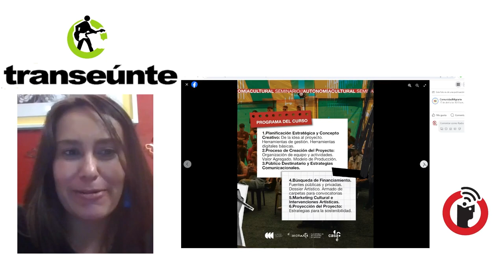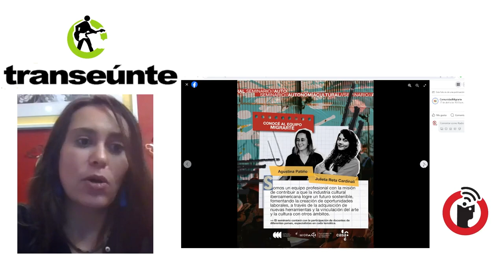Autonomía Cultural: Lisha Montaño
Puebla, Puebla; 2 de mayo 2024.

Dramaturga y empresaria cultural, Lisha Montaño genera vínculos con diferentes propuestas autogestiva, y propone un seminario de aprendizaje, dirigido a gestores y artistas, que quieran construir una Autonomía Cultural.

Transeúnte, de Subterráneos en Radio Común / FRAGMENTO del episodio 42. Transmisión del miércoles 1 de mayo de 2024.